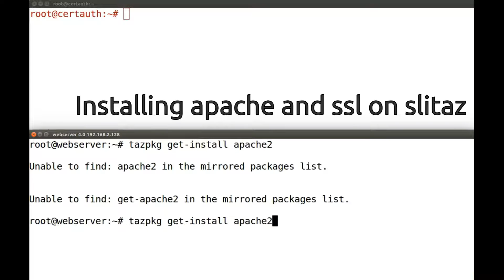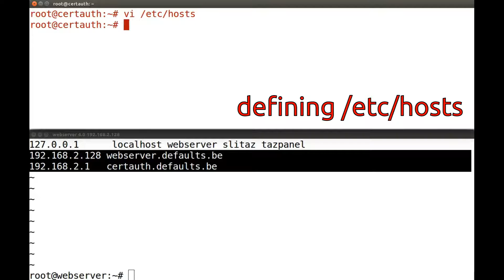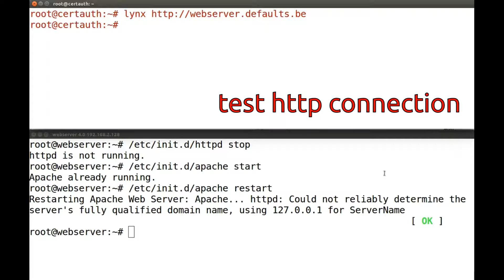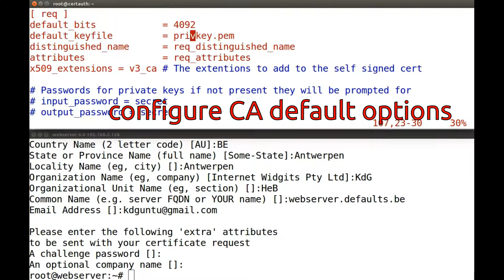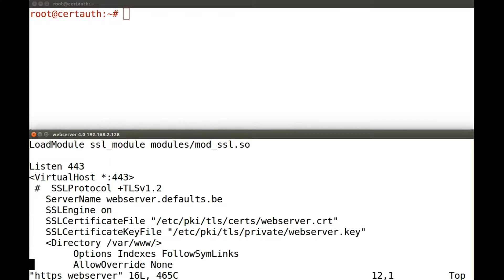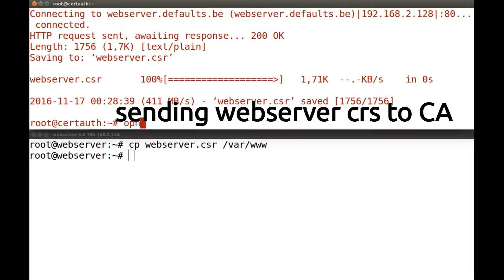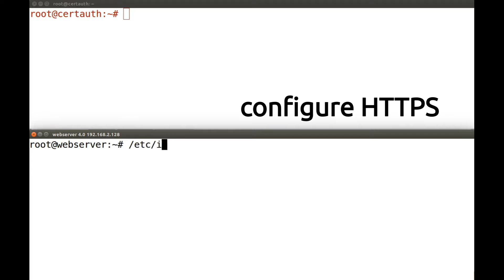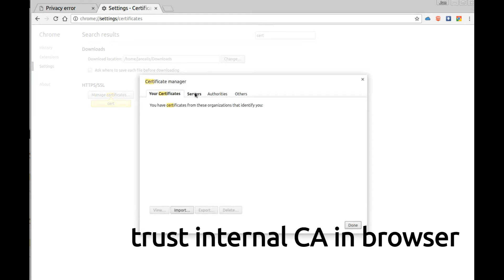Configure apache with HTTPS and configure an internal CA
00:04 Installing apache and ssl on slitaz
00:40 Defining /etc/hosts on webserver
01:14 Defining /etc/hosts on certificate authority (CA)
01:38 Test http connection
02:15 Generate webserver private key
02:28 Generate webserver Certificate Signing Request (CSR)
03:03 Configure certificate authority
04:03 Configure default CA options
04:18 Generate self signed certificate on CA
05:31 Configure apache webserver for https
06:06 Sending webserver CSR to CA
06:40 CA signs webserver CSR
07:10 Sending certificate to webserver
08:21 Configure apache webserver for https
08:51 Configure old apache server for https
09:20 Trust internal CA in browser